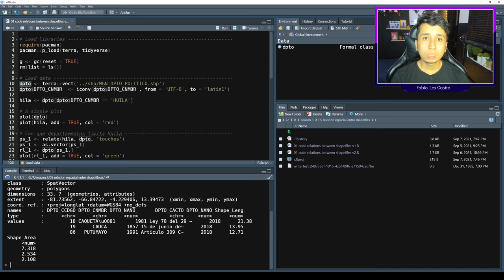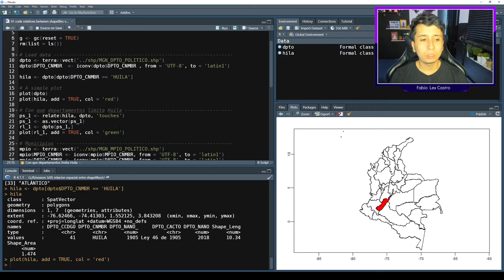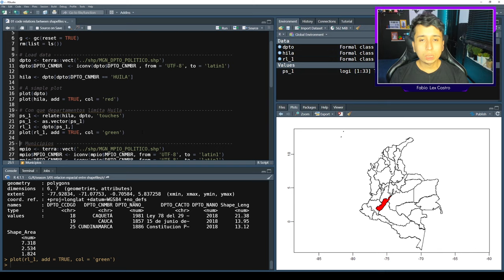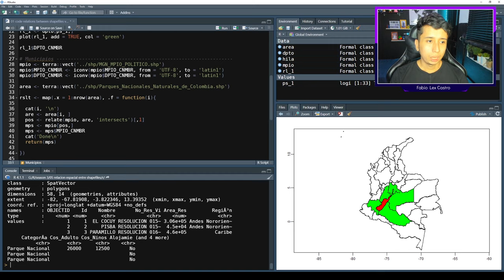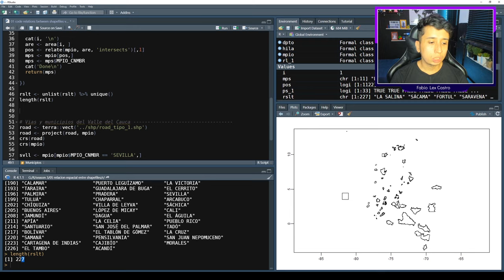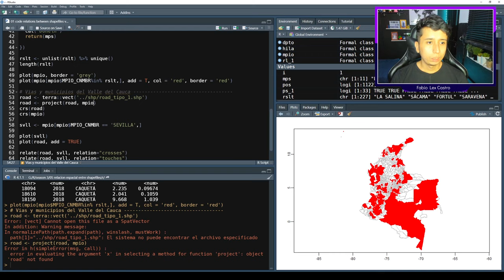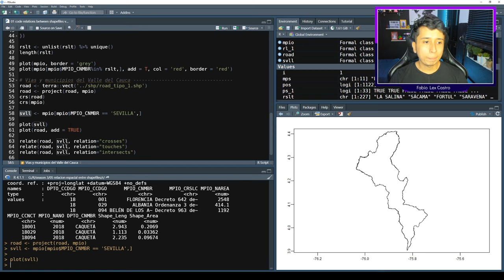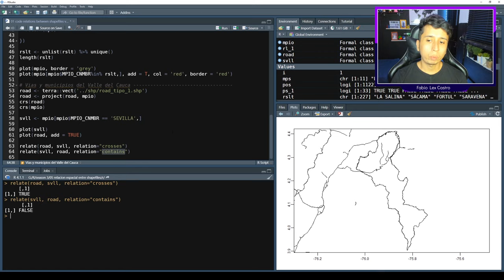Identificar relaciones espaciales con shapefiles en R - Tutorial SIG con R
Fabio Castro
Profesión Geógrafo
País Colombia